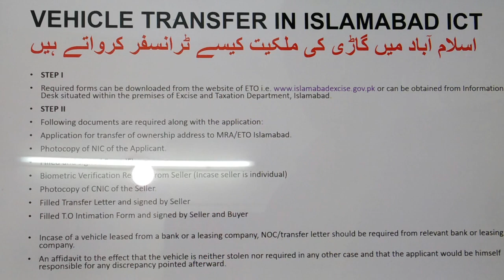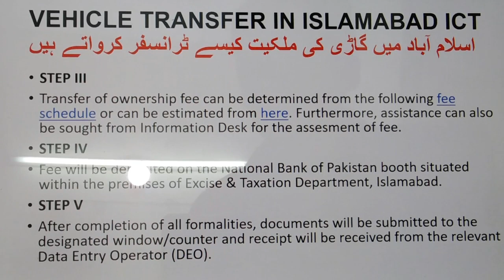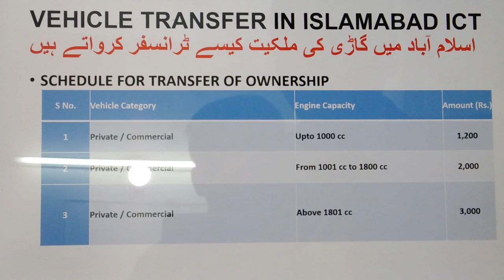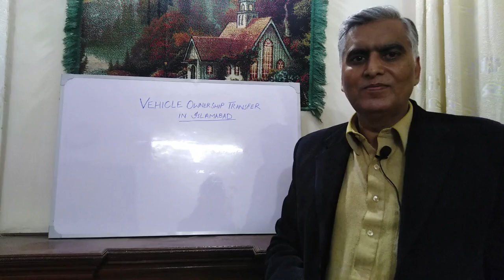Vehicles' Ownership Transfer in Islamabad | Legal Requirements & Procedure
This video sheds light on the procedure and legal requirements for the transfer of ownership of vehicles in Islamabad. The complete procedure necessary in this respect has been explained step by step. Transfer fee(s) for the ownership transfer has also been mentioned in this video.

This channel aims at imparting legal knowledge to professionals and students studying the subjects of law in different disciplines i.e. LL.B, CA, MBA, BBA, ICMA, CIMA, ACCA and Banking.